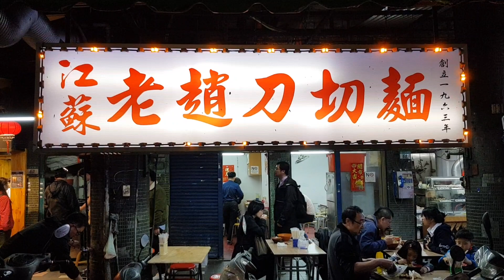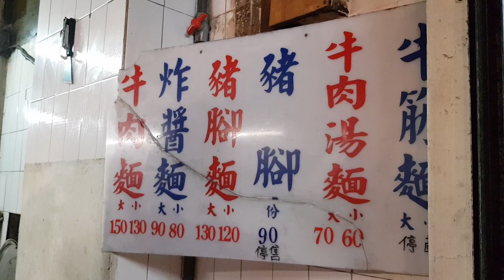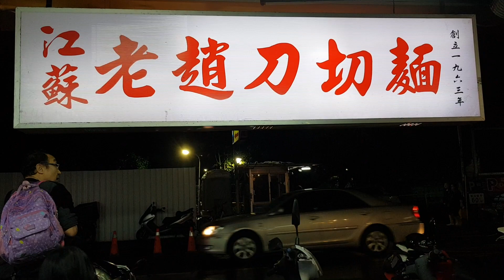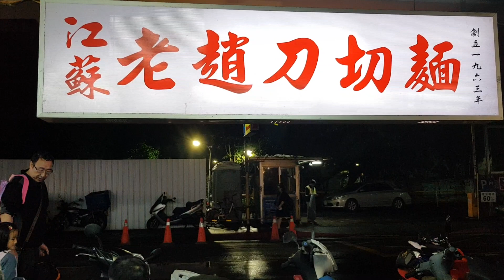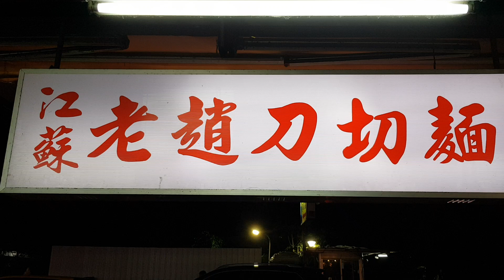*2020/09/23/北市 大安區 江蘇老趙刀切麵【Meck大叔】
店名：江蘇老趙刀切麵
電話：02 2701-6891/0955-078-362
地址：台北市大安區信義路四段60-60號(大安站3號出口向東走 大安信義路口咖啡廳右轉直走約3分鐘 信維市場內)